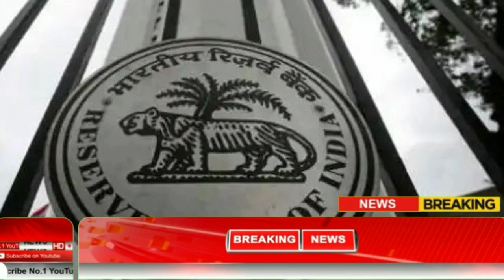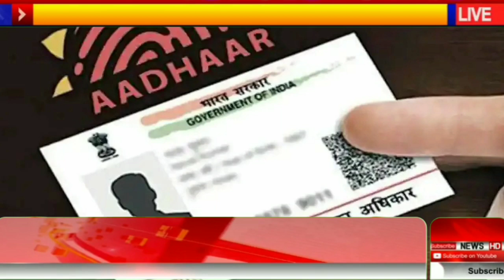বাড়িতে Atm কার্ড থাকলে এক্ষুনি দেখুন, বড়ো ঘোষণা করলো রিজার্ভ ব্যাংক | টাকা কেটে শেষ হবে নইতো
rbi moratorium extension latest news
loan mukub news today
rbi moratorium extension
bank loan mukub news 2021
loan mukub news 2021
bandhan bank
moratorium extension
supreme court order on moratorium extension
moratorium
banking loan news update
bandhan loan latest update
bandhan loan mukub video
bandhan bank loan mukub abp ananda
moratorium latest update
loan write off
latest news today
moratorium extension latest updates
loan emi

Invitation code must for 50 rs. 👉 00JWWJ

1)Redmi 9 (Sky Blue, 4GB RAM, 128GB Storage) 9999/-
2)Redmi 9i (Sea Blue, 4GB RAM, 64GB Storage) 9090/-
3.)Realme Narzo 20A (Glory Sliver, 3 GB RAM, 32 GB Storage) 9500/-
4)Realme C12 (Power Blue, 32 GB) (3 GB RAM) 9150/-
5.)Vivo U10 (Thunder Black,5000 mAH 18W Fast Charge Battery, 3GB RAM, 32GB Storage) 9500/-